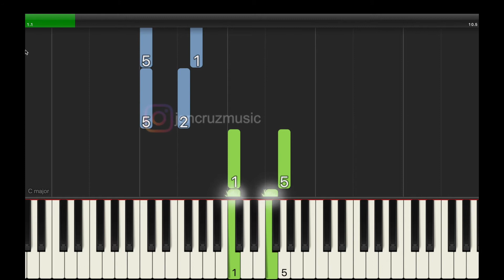Measuring Harmonic 4ths and 5ths - Alfred's Adult Piano Level 1 / Book 1 - Page 31 [Learn Piano]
Please read – Very Important
Measuring Harmonic 4ths and 5ths
(BAPC) Alfred’s Basic Adult Piano Course Level 1 – This song is not available for this book.

(AAIOC) Alfred’s Adult All In One Course Level 1 – Page 31

Use these videos as a visual and audible guide to help you play the exercises from your Alfred Adult Piano Course book. These videos are not substitutions for actual in-person classroom instruction or face-to-face private piano lessons. Always listen to the recommendation of your piano teacher or piano instructor.

Suggestions:
1) Listen first. Listen several times and get the sound of the song or exercise in your head.
2) Watch and Listen. As you listen see which keys need to be pressed.
3) Try playing the song on your piano! Work out each exercise or song slowly.
4) Make sure you're reading the music. Reading and decoding music is important when learning an instrument. Do not solely rely on the Youtube video.
5) Be able to play with the Youtube video and without the video with precision and accuracy.

Good luck!